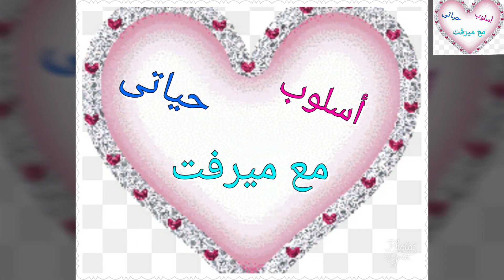وجبة عشا سهلة وسريعة وبدون فرن / تحضر فدقايق والطعم جنان 😋 أسلوب حياتى مع ميرفت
وجبة عشاء سهلة وسريعة وبدون فرن 😋